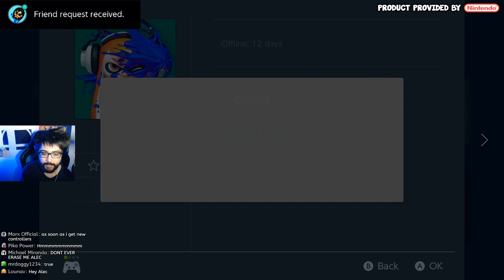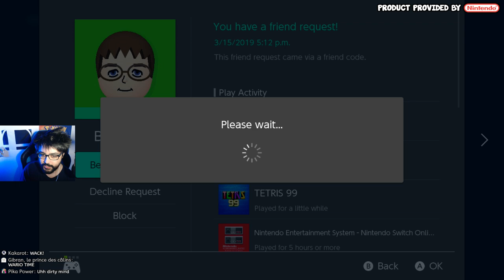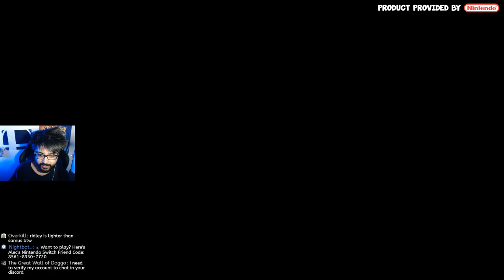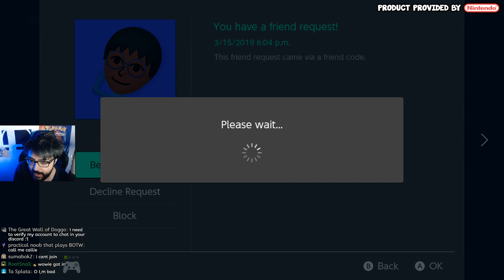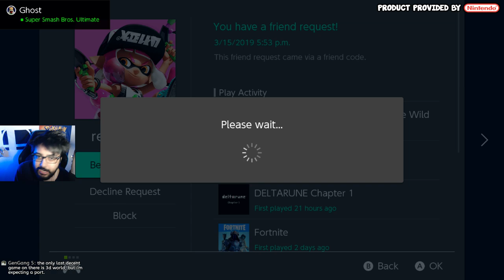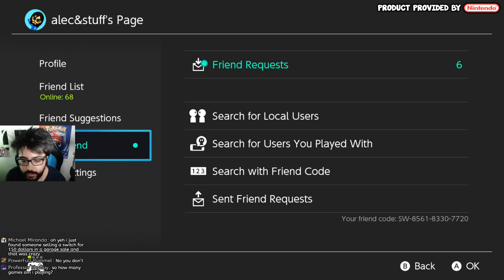Friendly Matches & Tournament Talk! (Viewer Games) | Super Smash Bros. Ultimate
We are back on the grind tonight with more SmashBrosUltimate viewer games! I'm more motivated than ever to get even better at this game, so let's hone our skills together! Tune in live for what's sure to be a fun night filled with tons of friendly matches! :)

HUGE thank you to my friends over at Nintendo of America for sending me this copy for review and gameplay purposes!

STREAM COMMANDS

Here's some of them:

!fc - Nightbot will give you my friend code
!social
!obs
!alec - Some info about myself
!commands - gives a full list of stream commands
!game

This list is constantly growing, as more commands will be added over time!

SUPPORT

My dream is to make this channel my full-time job. Currently I dedicate as much time as I can to creating content for you guys, while still attending my job. We host weekly live streams on Thursday and Friday nights with regular uploads in between those days, and play a wide variety of Nintendo games, and sometimes a few others! Any and all support means the world to me! ❤️

Donating is entirely optional and watching this stream is 100% free with no ads. :)